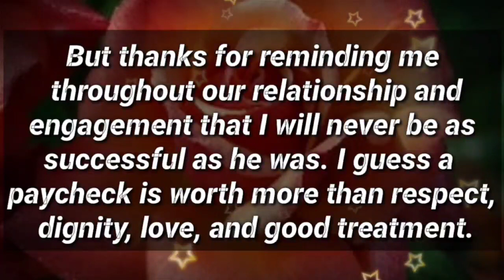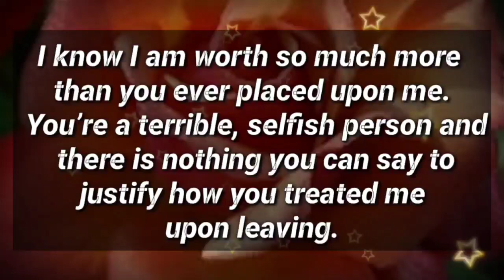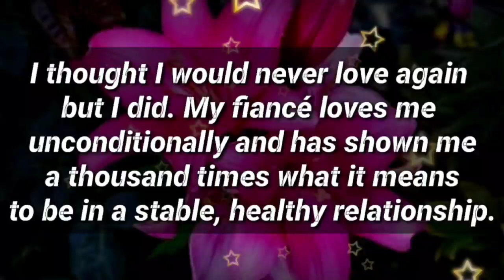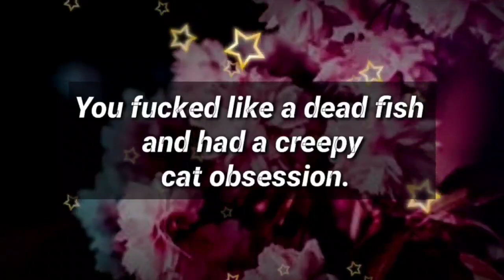Sweetheart, Please read this to know the truth... ✨❤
3

my love
dm current energy
divine masculine
dm df
dm message to df today
dm tarot
dm reading
twin flame
twin flames
Karmic
happy twins 11:11
love
Love
love quotes
love poem
love poems
love lines
love feel
true love
poem
poems
love songs
love music
feelings of love
love feelings
Dm to df
dm df
dm
 df dm
aquarius
df
taurus
unique tarot
all i want
aquarius tarot
virgo
twin flame reading today
twin flame